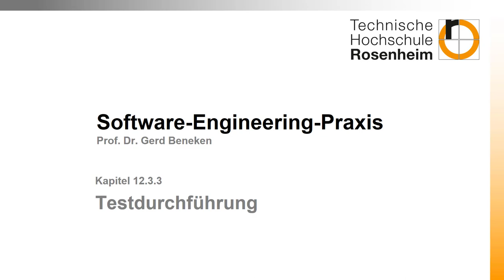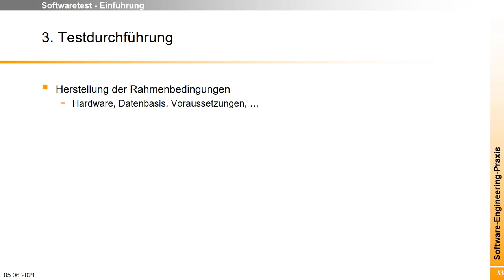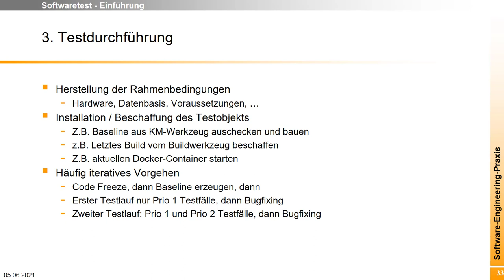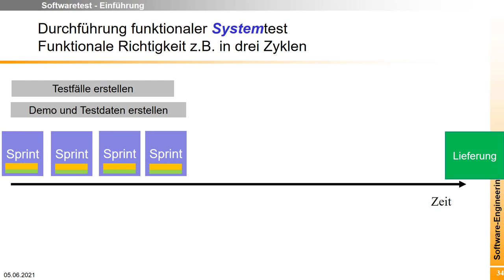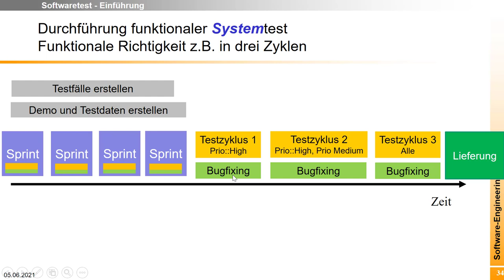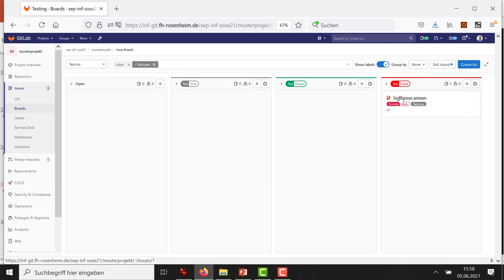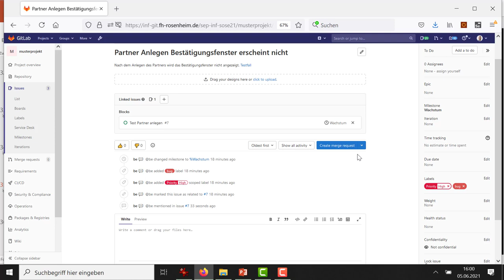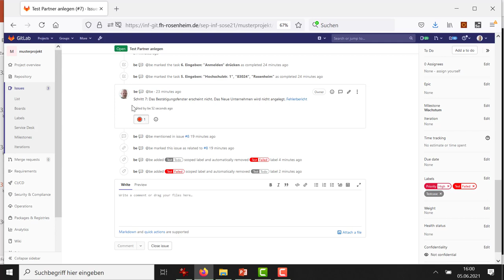Testen 6: Testdurchführung und -protokollierung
In dem Video wird vorgestellt, was für die Durchführung der Tests wichtig ist. Wie ihr die Testdurchführung mit giltab organisieren könnt, wenn die Testspezifikation auch in gitlab erstellt wurde, wird betrachtet. Die vorgestellte Lösung hat noch diverse Schwächen, speziell wenn ihr denselben Testfall in verschiedenen Testdurchläufen wiederverwenden wollt.